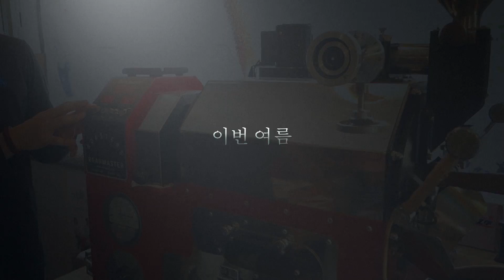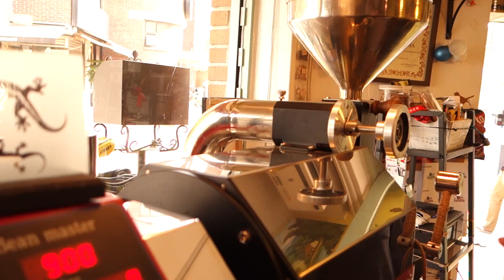2 커피 탐험대 11기